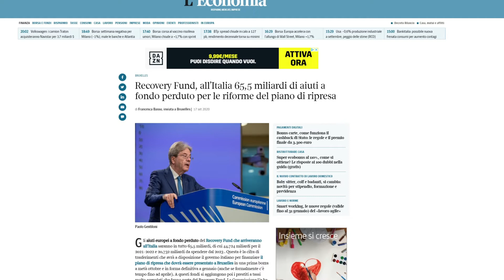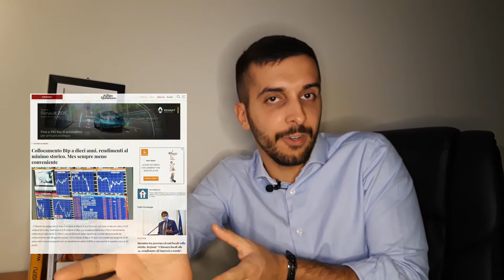Ecco perché non conviene investire ORA nei BTP